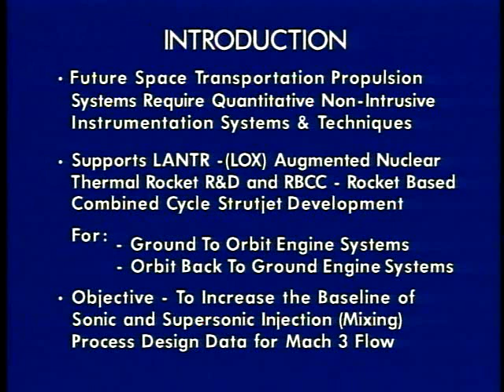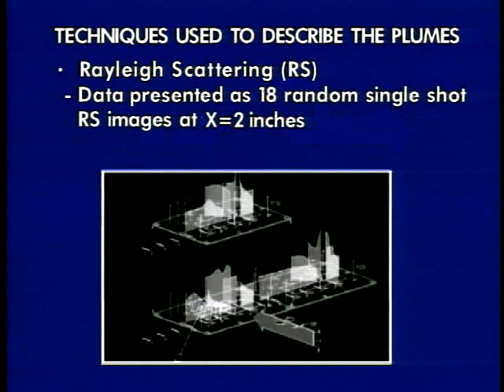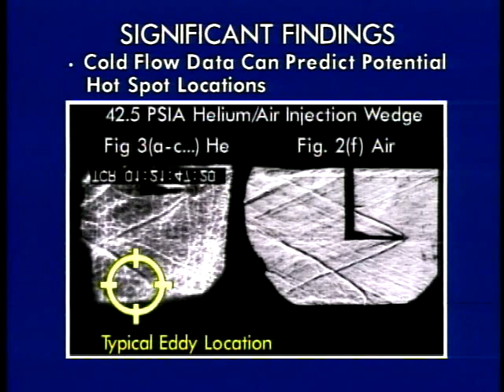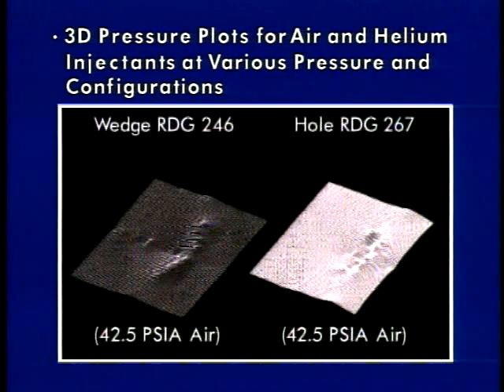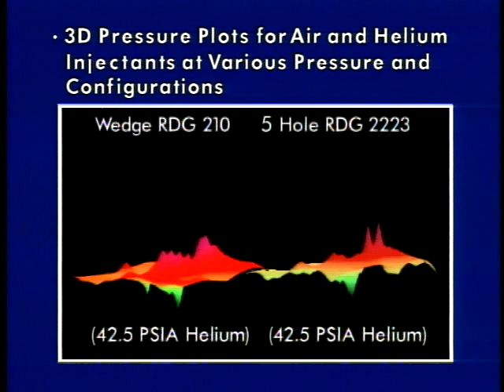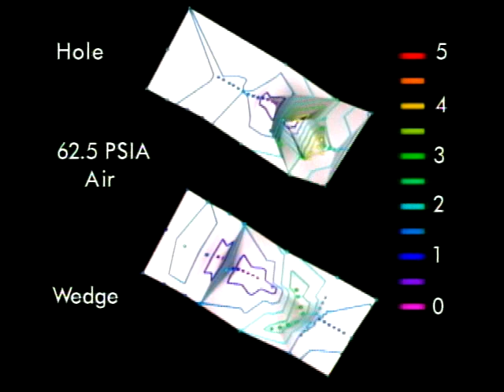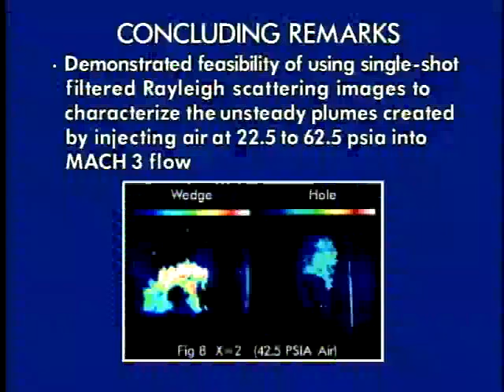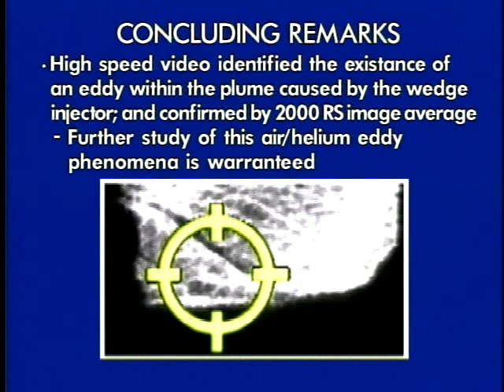Improved Optical Techniques for Studying Sonic and Supersonic Injection into MACH-3 Flow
This video supplements a report examining optical techniques for studying sonic and supersonic injection into MACH-3 flow The study used an injection-seeded, frequency doubled ND:YAG pulsed laser to illuminate a transverse section of the injectant plume. Rayleigh scattered light was passed through an iodine absorption cell to suppress stray laser light and was imaged onto a cooled CCD camera. The scattering was based on condensation of water vapor in the injectant flow. High speed shadowgraph flow visualization images were obtained with several video camera systems. Roof and floor static pressure data are presented several ways for the three configurations of injection designs with and without helium and/or air injection into Mach 3 flow. NOTE: No audio.